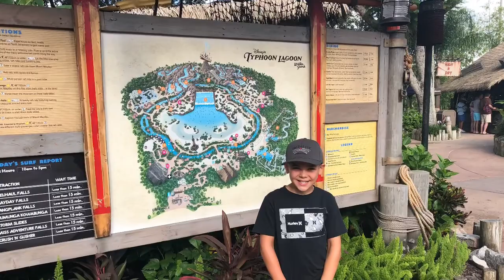Surprise Trip To Disney World